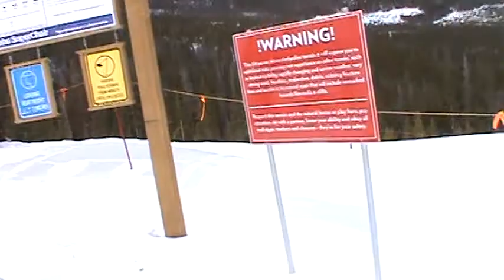Breckenridge Kensho SuperChair (03-12-15)